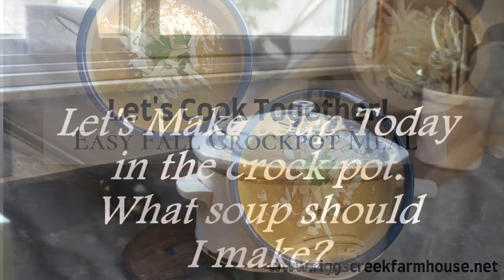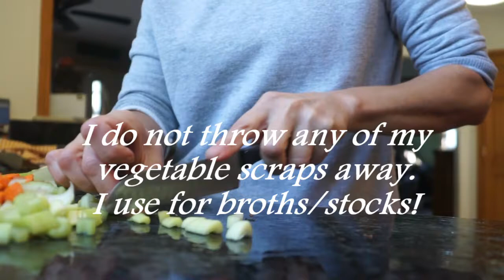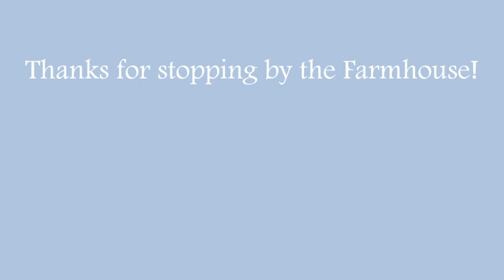Let's Cook Together! | Easy Crockpot Butternut Squash Soup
Easy Crockpot Butternut Squash Soup
Tis the season, for squash and here in Michigan we are harvesting a huge variety of squash including butternut squash.  If you can get your hands on butternut squash this soup in the crockpot is perfect for fall and would be the talk of your Thanksgiving Dinner.
Together let's learn to cook together and make some delicious fall meals using our crockpot.  A beginner can learn to cook; using fresh ingredients and simple ingredients.

FAVORITE PRODUCTS / ITEMS